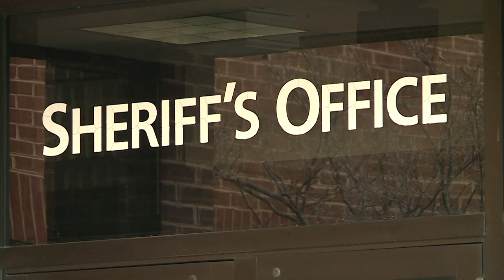Former hospital worker charged in Irvo Otieno death testifies on Day 3 of trial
On Wednesday, the defendant himself, Wavie Jones who is accused of involuntary manslaughter in the death of Irvo Otieno, took the stand, insisting he did nothing wrong.